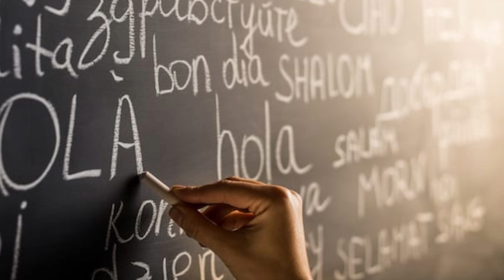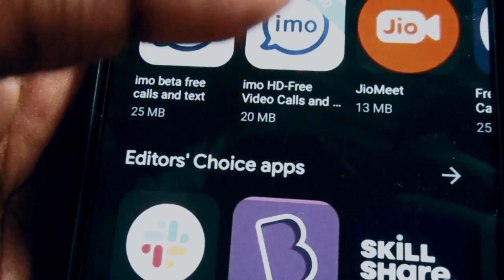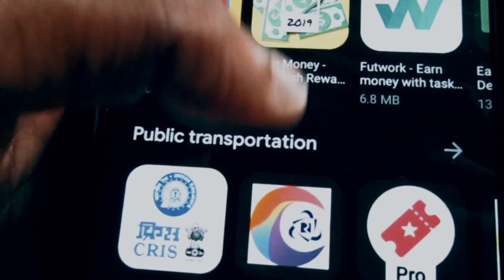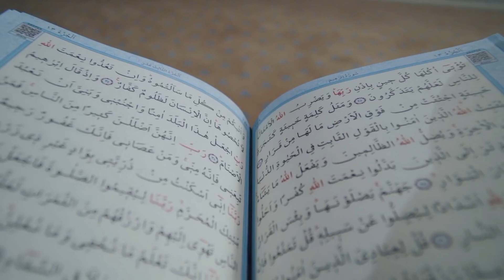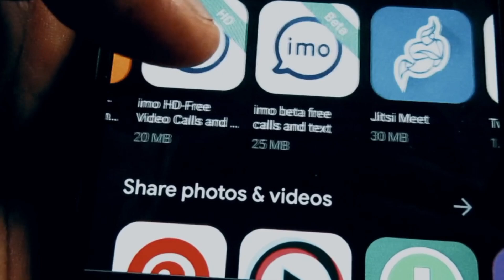Cursos de idiomas en 30 días — ¿Funcionan o Estafan?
¿Te has topado algún curso que promete que hablarás como un nativo en un corto tiempo? ¿Te ha funcionado? Un vídeo de reflexión para elegir bien nuestros cursos de idiomas cuando en verdad queremos aprender.